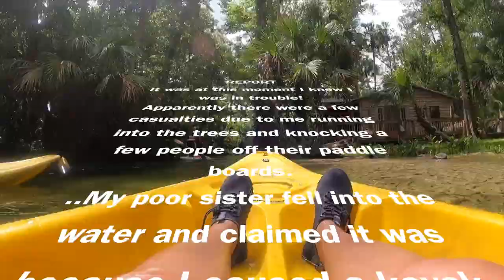Family Fun Pack at Kings Landing Florida/Kayaking in Florida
As traveled through Florida we stopped in Apopka, FL.  We went kayaking in Florida through the clear crystal waters.  There were a few casualties, but hey things happen.

Our Story:
Welcome to 2 Tears in a Bucket List.  This is our story of how life can end and change the way others live out the rest of theirs.  We hope to inspire you as you go on this bucket list journey with us.  We will try new and exciting things  locally and internationally.   Watch as we take you with us on a trip to Denver where Nicole got the best idea ever.  This is the beginning of checking things off the bucket list.

Eu Quero Ver o Oceano-John Runefelt

Location
King's Landing